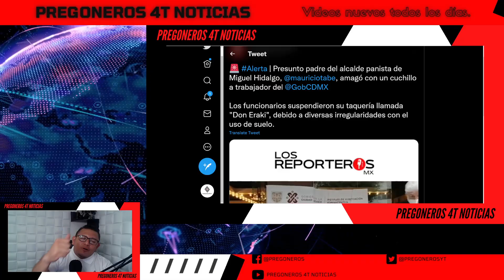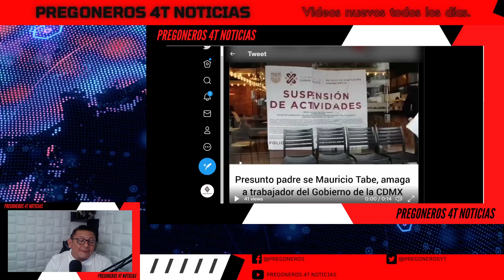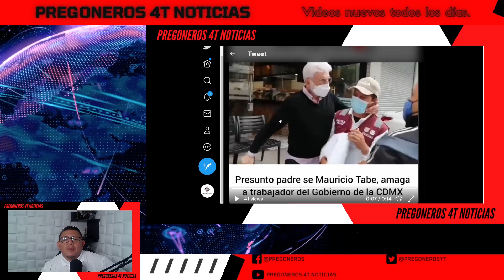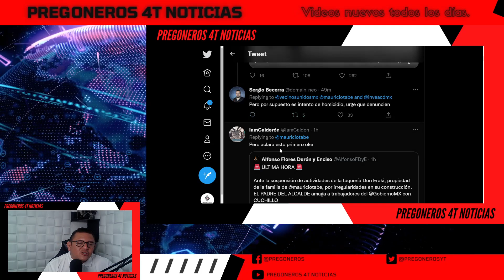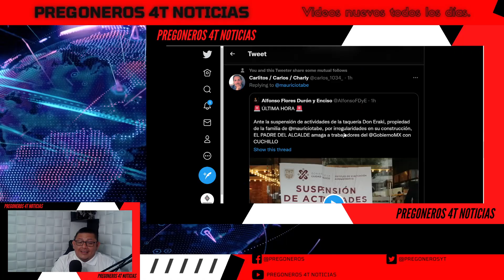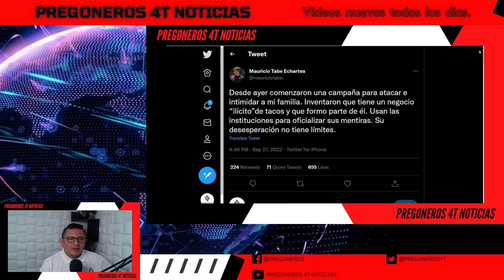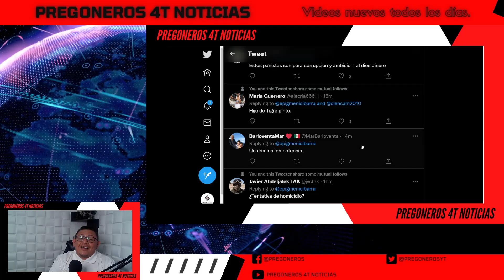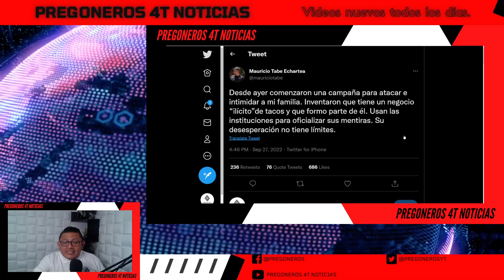¡ALCALDE PANISTA NO QUIERE QUE TE ENTERES DE ESTO! ¡QUEDO GRABADO EN VIDEO!